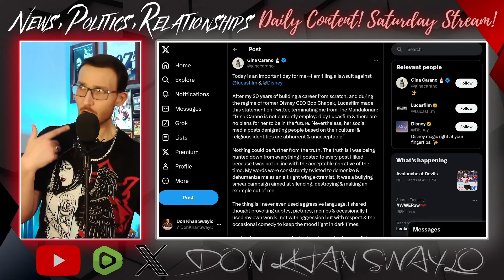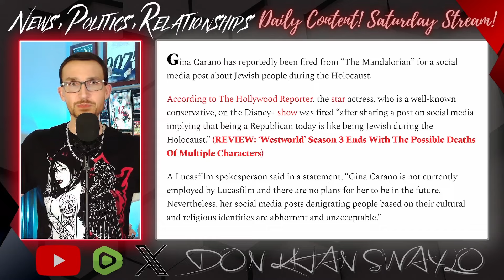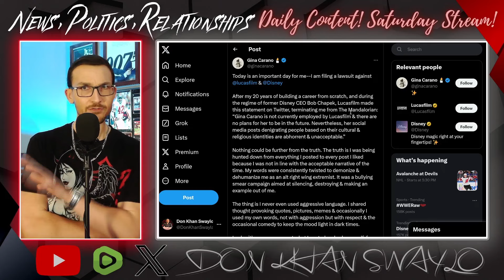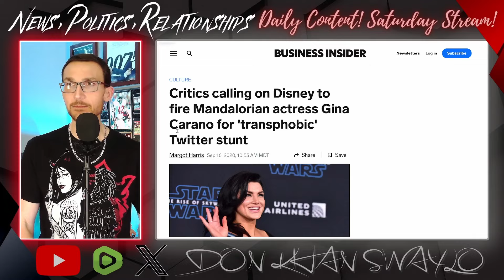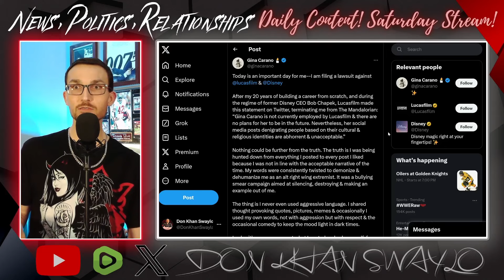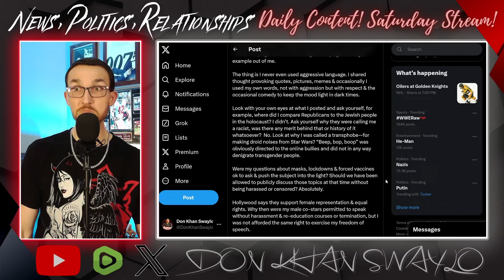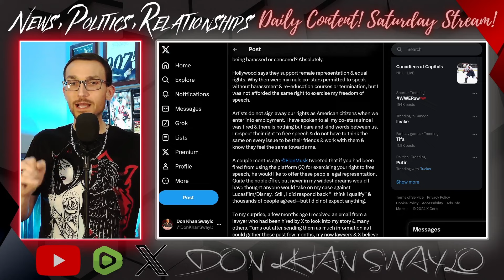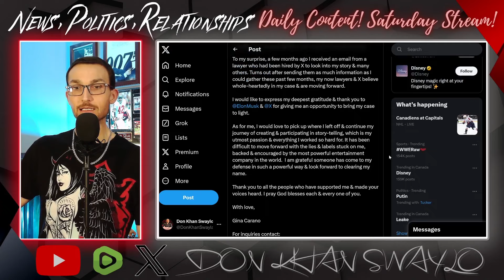Gina Carano and Elon Musk Team Up to SUE Disney Lucasfilm!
Gina Carano has bided her time since her very public firing from the Mandalorian in February 2021 to strike back at Disney Lucasfilm at the most opportune time. Today happened to be that day.

With the help of Elon Musk, a noted Disney critic (hi Bob!), the former Cara Dune has filed a wrongful termination and defamation lawsuit against the entertainment juggernaut.

This might seem like it's coming out of the blue, but if you have been paying attention and understand just how vulnerable Disney and Lucasfilm are, this couldn't have come at a better time.